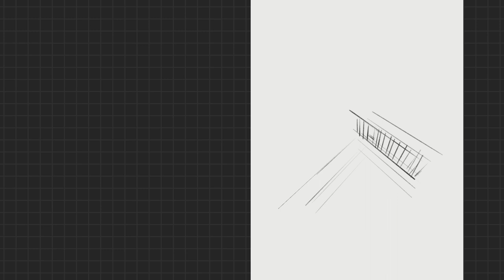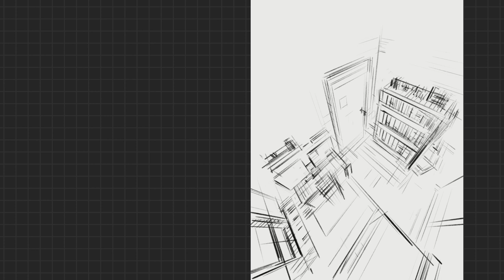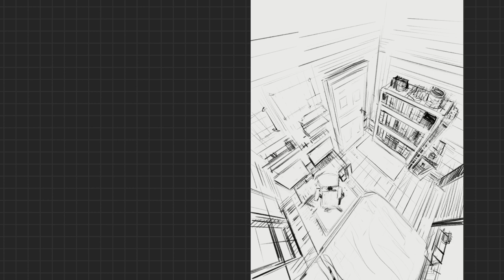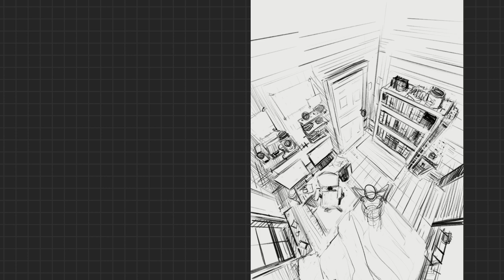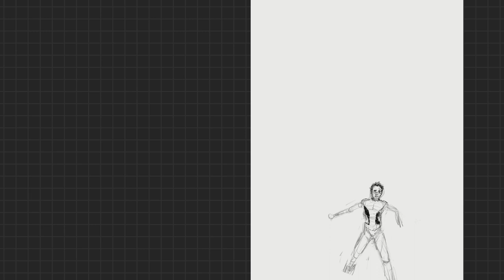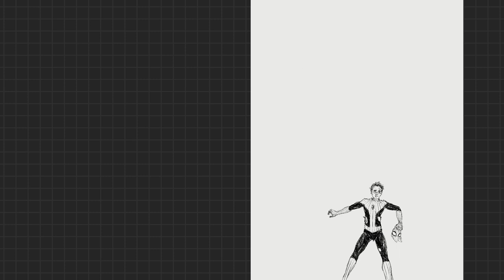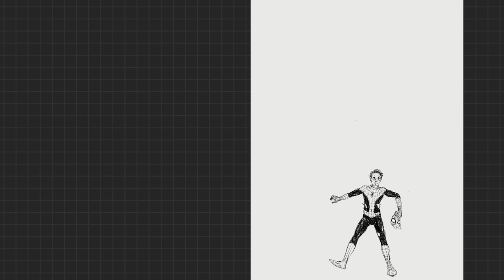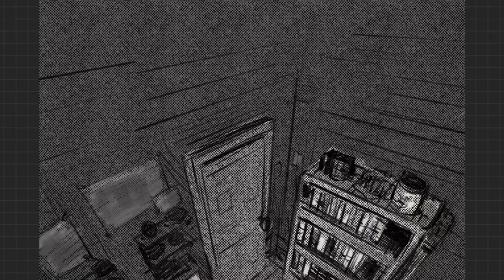Drawing Spider-Man Comic Book Style (Procreate) Time Lapse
In this video, I'm drawing Spider-Man! I'm drawing him comic book style in Procreate.

I'll also be talking about the upcoming Spider-Man 3 rumors.